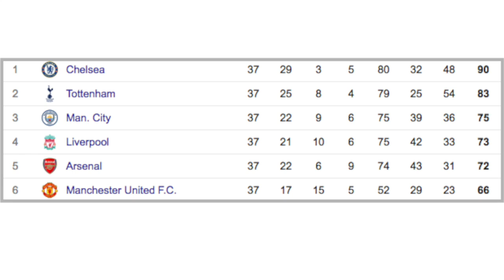Arsenal V Everton Match Preview | 💥AFTV Young Gunz💥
Arsenal Fan TV Youn Gunz is a new Arsenal FC Youtube Channel covering everything Arsenal for the younger generation. Created by  Fans for the Fans and covers everything Arsenal. With shows covering Fans and match review as well as post match Previews and Match Reviews by the Team.